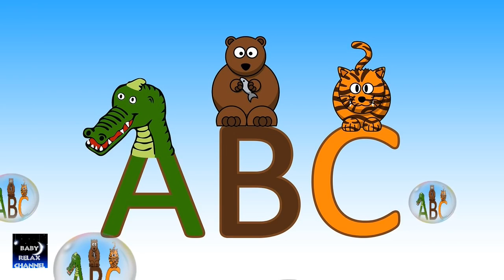ABC Song for Children | Alphabet Songs | Nursery Rhymes Playlist for Children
Download our videos © El Bebe Productions Limited This is a HUGE collection of high-quality nursery rhymes videos: ...

ABC Song and Alphabet Song Ultimate Collection with 13 entertaining "abcd songs" and 26 a to z fun Alphabet episodes, phonics, and games for children, kids, ...

Head, Shoulders, Knees & Toes | Popular Nursery Rhymes Collection for Kids 00:58 - Head, Shoulders, Knees & Toes 03:15 - Wheels on the Bus Go Round ...

Alphabet Songs | "ABC songs for children" - 3D Animation Learning Alphabet ABC Nursery rhymes for children.

This Long-Play 33 Minute Video Teaches Children the Color Names with Catchy Song Melodies, Chants and Lessons starring our Fam